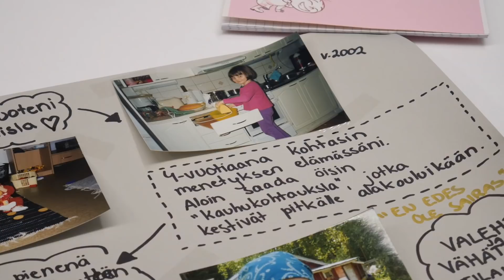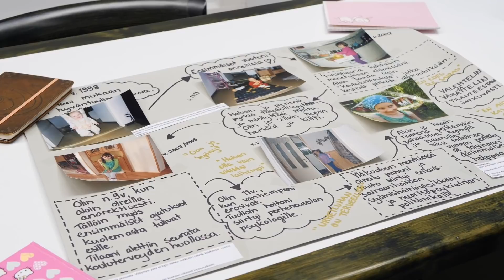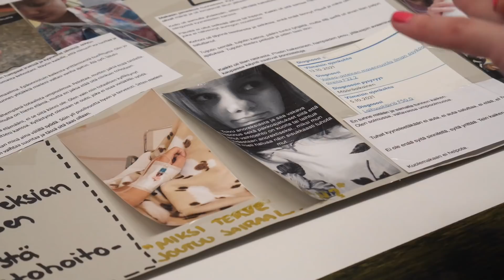Johanna sairastui anoreksiaan ja yritti kolmesti itsemurhaa – sitten hän päätti elää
Johanna avaa vaaleapunakantisen Disney-prinsessoilla koristellun päiväkirjansa. Vuosien takaiset merkinnät maalaavat kuvaa syvästi masentuneesta ja itseään inhoavasta lapsesta.

Johanna alkoi oireilla jo nelivuotiaana ja sai öisin pahoja kauhukohtauksia.

– Olen aina ollut yliherkkä lapsi ja oireillut herkästi pienestä pitäen. En ole osannut näyttää vihaa ja kiukkua ja ne patoutuivat sisälleni.

Johanna sairastui anoreksiaan 9-vuotiaana. Ensiksi syömättömyys meni nirsoilun piikkiin. Hän valehteli syömisistään ja peitti tilaansa taitavasti myös vaatteilla ja meikeillä. Masennus kulki käsikädessä syömishäiriön kanssa.

– Kirjoitin päiväkirjaani, kun olin kymmenen tai yksitoista vuotias, että joko kuolen anoreksiaan tai tapan itseni ennen kuin täytän 18.

MTV Uutisten minidokumenteissa käsitellään suomalaista yhteiskuntaa ihmisten tarinoiden kautta. Dokumenttisarjaa tuottaa toimittaja ja dokumenttiohjaaja Terhi Romo.  👇